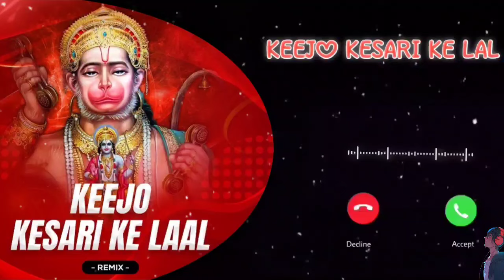Keejo Kesari Ke Lal DJ Ringtone | Lakhbir singh | Ringtoniya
Ringtone keywords